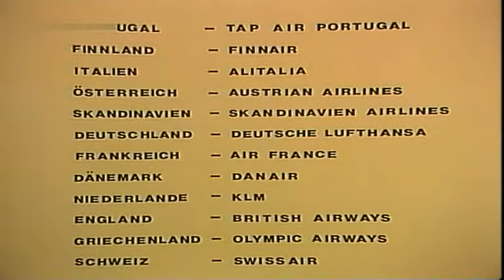Carlo von Tiedemann - 60 Jahre zivile Luftfahrt in Deutschland 1986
Ausschnitt aus 'Show mit Carlo & Co'

Gespräch mit einem Flugkapitän der Lufthansa